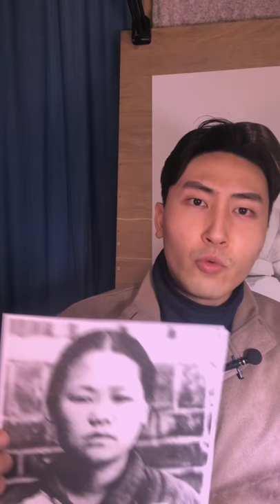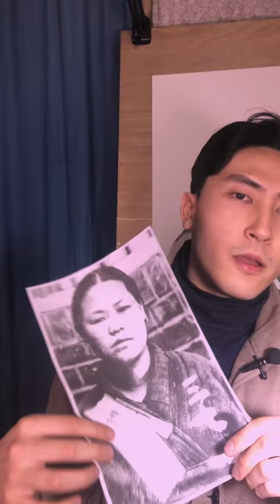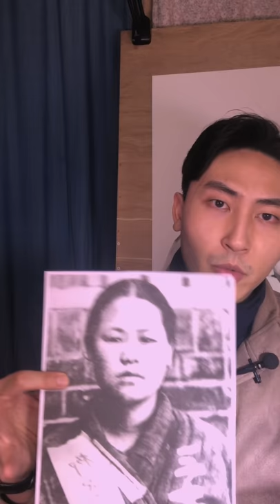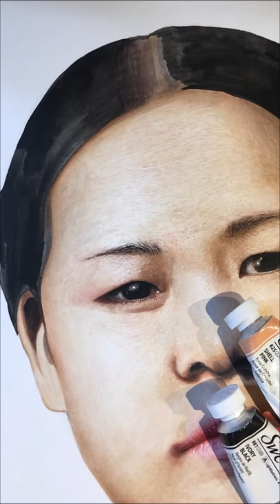[유관순] 독립운동가 색상복원 프로젝트 1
아주 간만에 찾아왔습니다!
이번 임시정부수립100주년 기념으로 정부에서 추진하는
여러 기념 사업중에서 1919유관순이라는 영화의 영화사
LIFE&ART의 김만희 대표님과 함께 8.15 기획전시를 통해서
앞으로 12명의 독립운동가 분들을 컬러로 복원하는 사실주의 그림을
선보일 예정입니다! 그첫번째 이야기인 유관순열사 뜻깊게 봐주시면 감사하겠습니다!